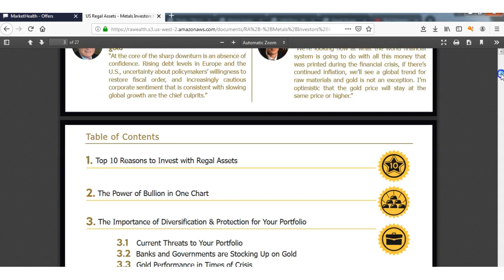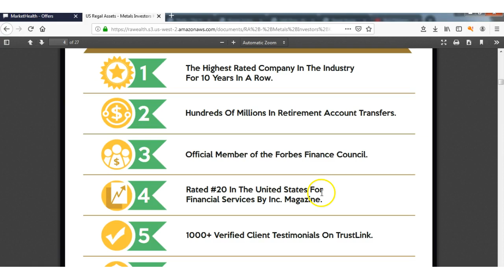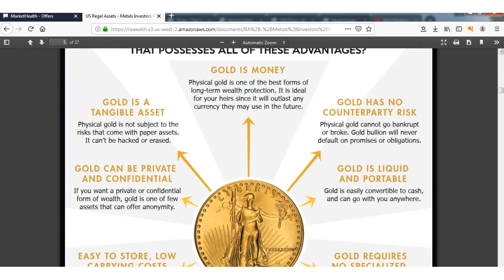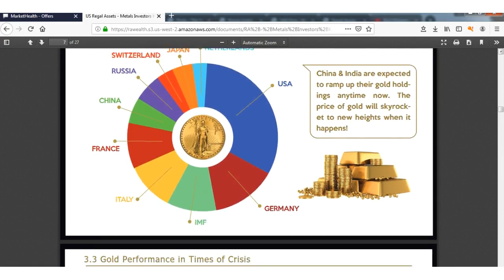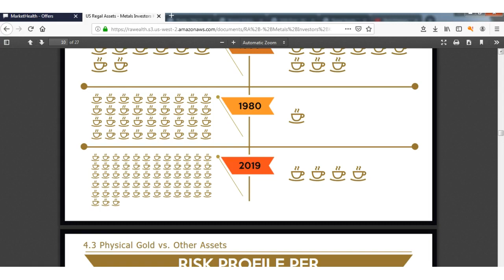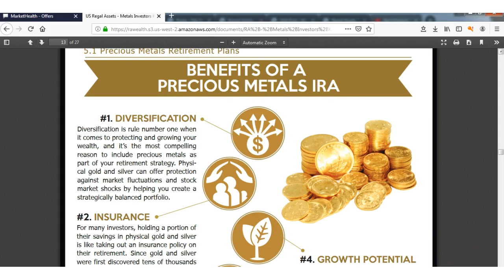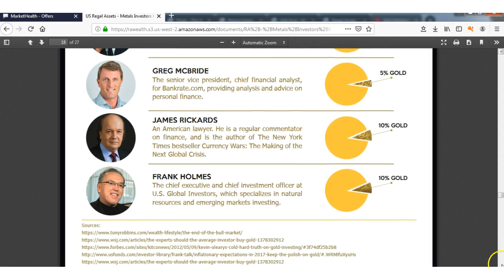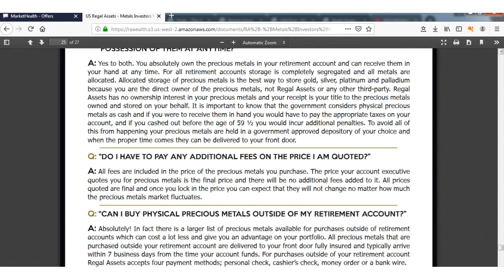No.1 Ranked Gold Investment Company- Regal Assets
Work-At-Home Secrets & Scams is a digital workbook to help you figure out what home-based business opportunities are available, and includes exercises and additional resources to help you create your home-based side income. Fot the last 10 years in a row Regal Assets has been the top ranked alternative assets investment company. Metals Investor Kit
Client Experiences Hey guys if you found this video or any of my videos helpful you can buy me a cup of coffee and if you are a creator sign up so appreciative consumers of your content can donate to you as well! Here is my link to this most amazing BitTube browser extention Get the BitTube extension and start getting paid for everything you do on the internet. Link all your YT channels, link all your social media accounts and much much more. If you have any questions or want to make sure you receive notifications when I upload etc because Im shadow shadow banned email me : Here is the link to my Ebook "The Top 5 Health Tips of All Time?" Here is the link to creating an email list, landing pages, and autoresponders etc What is TubeBuddy? If you have a Youtube channel you need the TubeBuddy Chrome extension. TubeBuddy is an absolute powerhouse tool that will help you manage, optimize, and grow your YouTube channel. It’s called TubeBuddy, and it’s packed with countless powerful features that will enable you to get more out of YouTube. And one of the best parts is that all of these features are available inside your normal YouTube interface. Here is the link to Harsh Agrawal's great informative article Thankyou Harsh. If you want access to all the tools that will help you to produce fantastic videos that will quickly grow your subscription numbers and grow your YouTube channel then you want TubeBuddy. Not only does TubeBuddy help you with all their tools if you join their affiliate program you can get RECURRING commissions each and every month for as long as the person that bought a package with your link continues to use TubeBuddy which will probably be years. Here is the link to the best Shungite in the world from Russia Here is the link for Earthing Please help me by supporting my etsy store Inspired, motivated & influenced by A Funny Montage on Pewdiepie channel. Inspired, motivated & influenced by Dream - Motivational Video on Mateusz M channel. Inspired, motivated & influenced by BEST MOTIVATIONAL VIDEO EVER - BE PHENOMENAL 2018 [HD] on MotivationGrid. Supplement the 2nd Amendment with the best self defense system in the world [IMO] Electroneum referral code: 2BF698 Donate via Crypto: Bitcoin:1NmS6jorGMcK1ExArskCcNQUbMhEXdLVzi Ethereum:0x43b2e358aec8a09bcb0dac883a6e7794715bb220 Electroneum: etnk8dJZU3cZSAMiKf7rGuE7jVGQsRAiEPpbVM8CkiDEKMTSm5WeJGUZRfnQggqAYZagKwYiV3vWU35QfCndp1tU8xz7dYfS8N Litecoin:LPTaNBrGZ2pvrnQUcYnmLXJd65Ho8WbTJv Support on Patreon Thank you for watching and your support. Watch my videos on bit.tube and we both get paid almost instantly. The link to my channel is Thanks for your support Self Defense Training System- Affiliate It shouldn’t take long to learn The main self defense system How to defeat an MMA armbar 60 Minute Self Defense The Edge of Hand technique The Elbow Strike Technique The Garrote Who is Damian Ross Seals,SWAT and Self Defense Disclaimer: video for entertainment purposes only Check out my review blog/